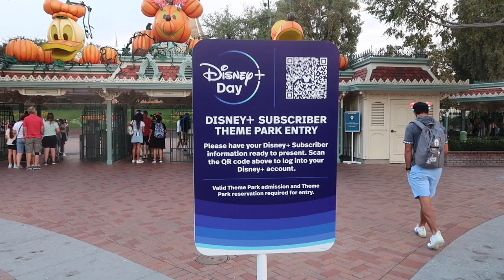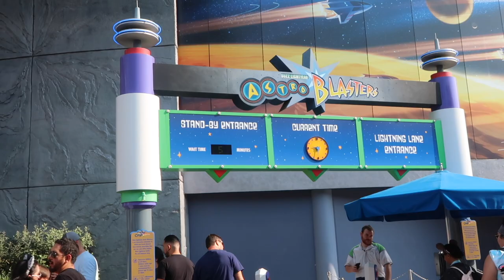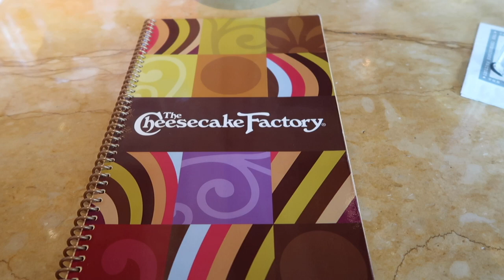Disney+ Day at Disneyland | D23 Expo Will Call | The Cheesecake Factory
Watch my Disney+ Day at Disneyland Vlog!  It includes getting my free Disney+ ears and button, participating in Disney+ Day photo ops, failing to get on Rise of the Resistance, my first time riding Snow White's Enchanted Wish, Buzz Lightyear Astro Blasters, Star Tours, eating a Dole Whip, Incredicoaster and Starbucks.  I also pick up my D23 Expo tickets at Will Call and eat lunch at The Cheesecake Factory.